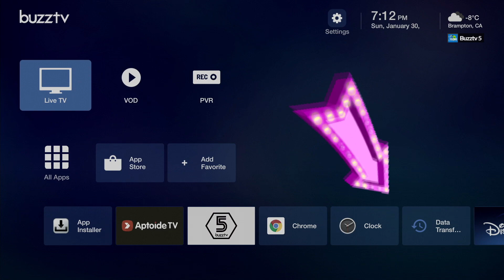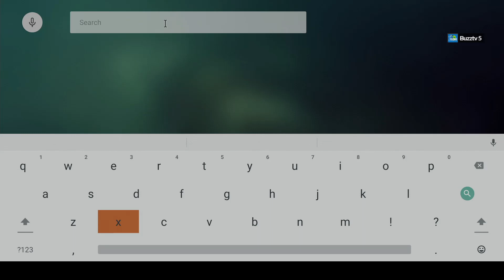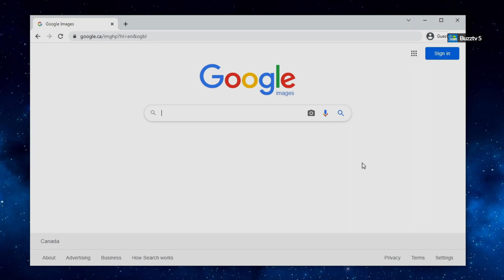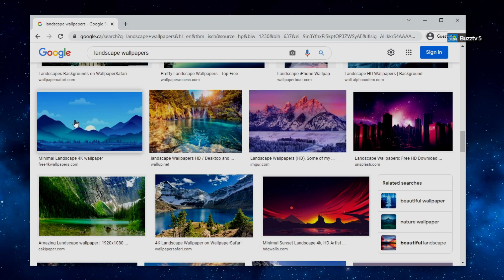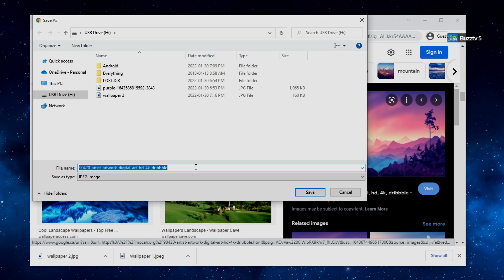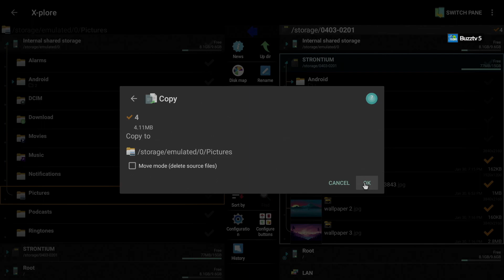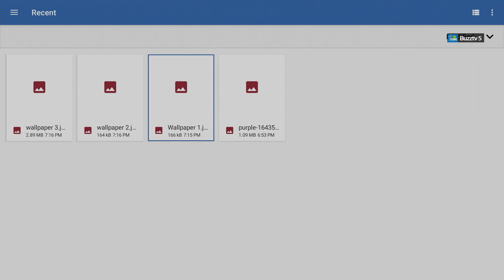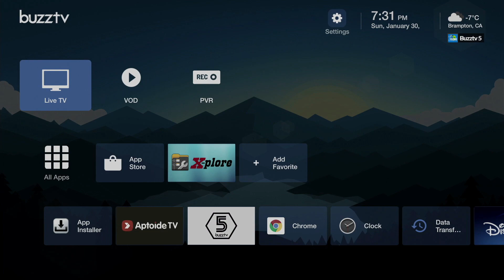Changing Background on Buzztv 5 beta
Since alot of you requested a Video for how to change background on Buzztv 5 beta here is a video showing you step by step guide, how to process the changes.

Remember that this video is short and simple so follow the steps.
- Note: these pictures are downloaded from google search so I do not made nor kept the pictures.

Air Mouse Remotes:
Amazon CAN
Amazon USA

👉 Amazon CAN
👉 Amazon USA
👉 Amazon UK